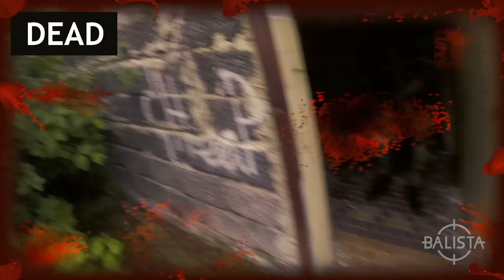JZD sneak peek - (SCOPE CAM) Low budget airsoft sniper gameplay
Short sample video of upcoming low budget sniper gameplay from Airsoft field Hradcany at Czech republic.

Full gameplay video will be available next week !

Music used at this video is :
Joel Nielsen - BMS - Lambda Core

Czech version :
Krátká ukázka z následujícího videa o chudém odstřelovači na airsoftovém hřišti v Hradčanech.

Celé video bude k dispozici příští týden!

▶ Uniforma, kterou nosím je klasická Česká vz 95.